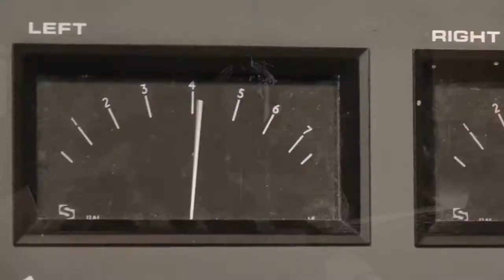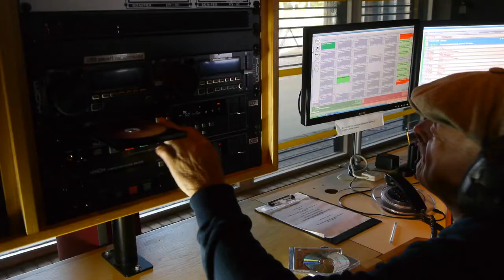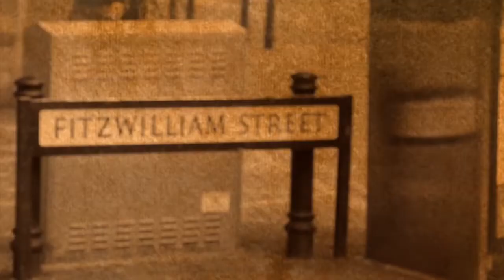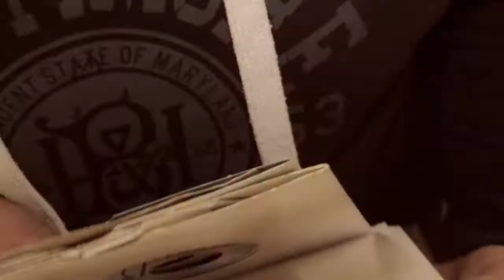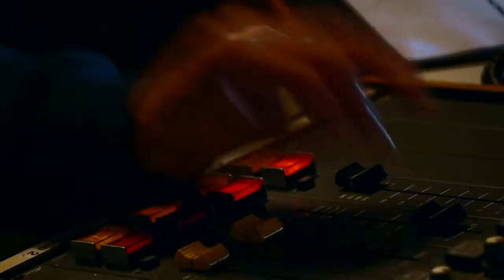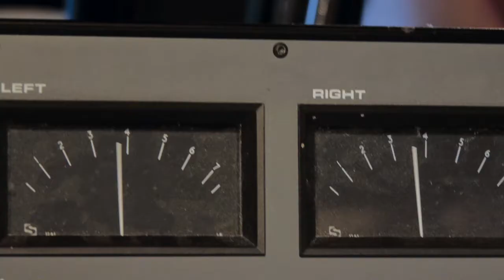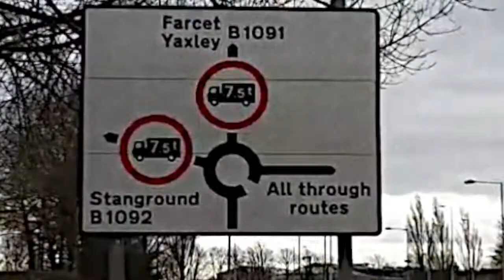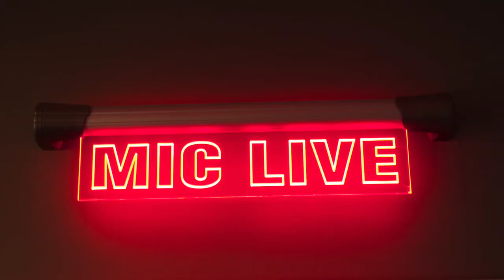Untold Story In Love With Music DJ Stuart Skipworth Pt 1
"Always there from boyhood to manhood. The soul brother should be honoured with a knighthood. If he was a soldier we would give a medal or a purple star. If he was an actor he be awarded with an oscar. For piece of fiction you would receive a Turner. A belt for a great prizefighter.  But for Stuart we all adore. As Wildcat would say we salute you. Arise Sir Skipworth." Gary Huskisson